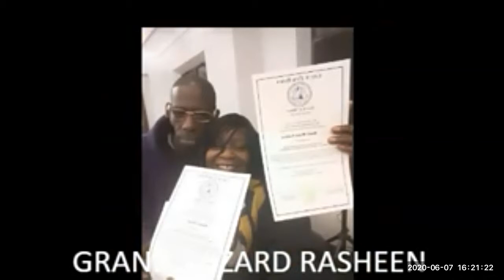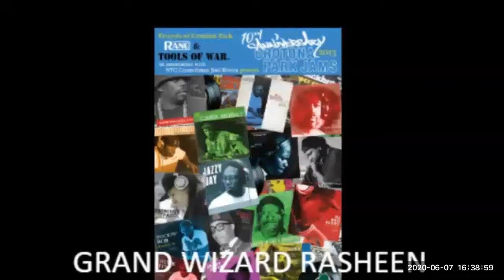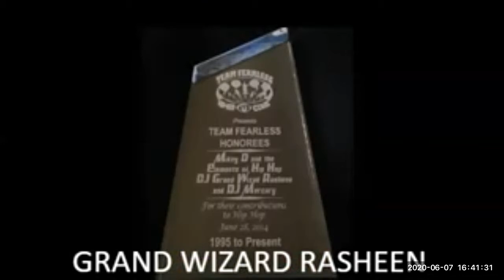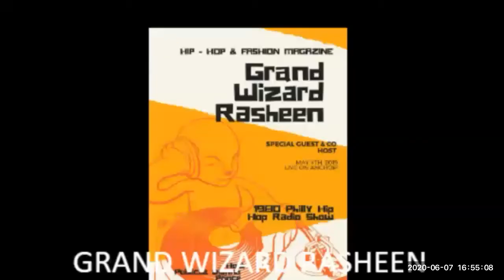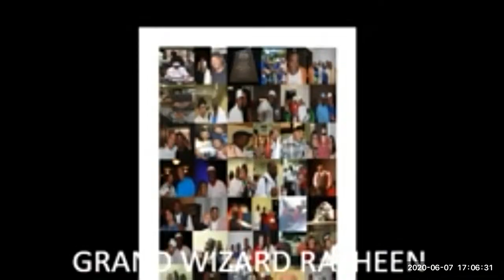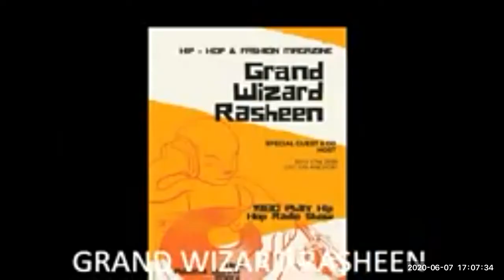THE INTERNATIONAL DJ CAFE ZOOM INTERVIEW WITH GRAND WIZARD RASHEEN